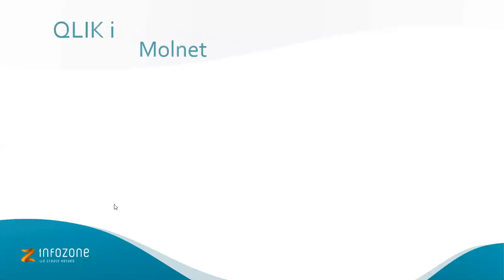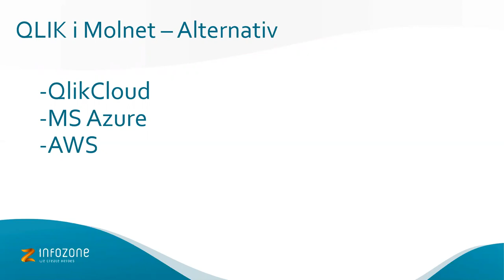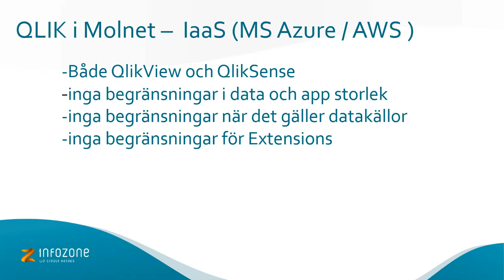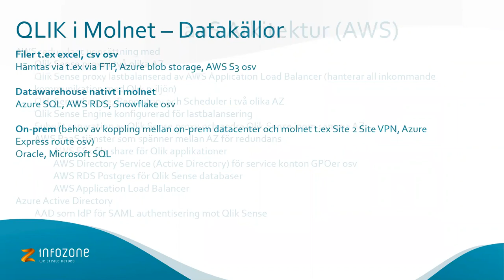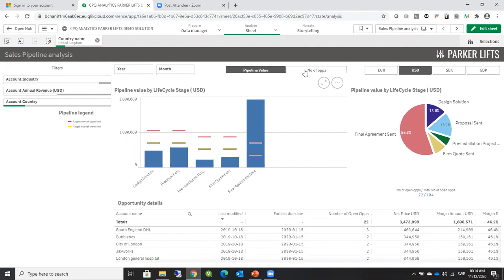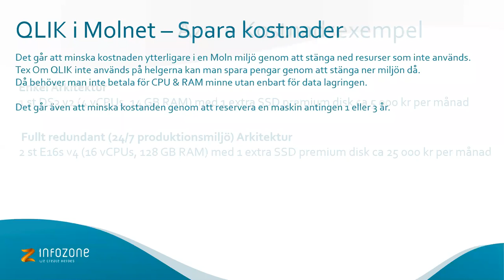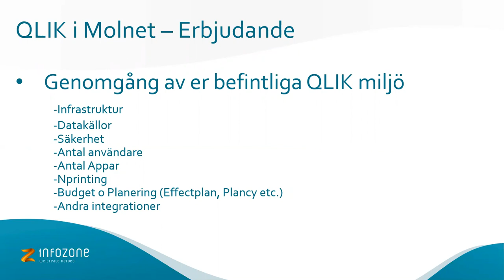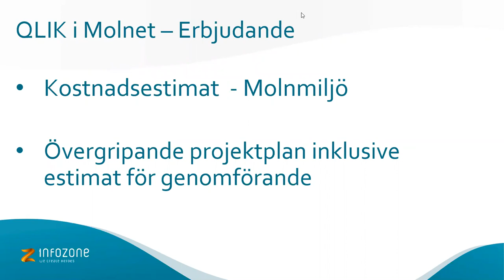Webinar: Qlik i Molnet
I detta webinar presenterar vi tre sätt att köra Qlik i Molnet: QlikCloud, Amazon Web Services (AWS) och Microsoft Azure.